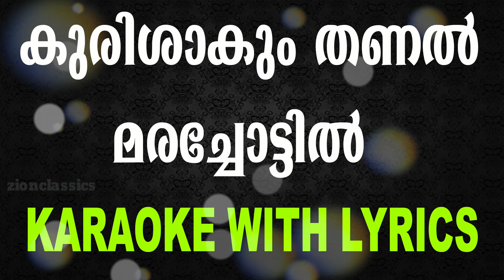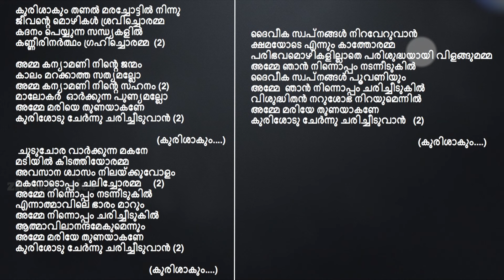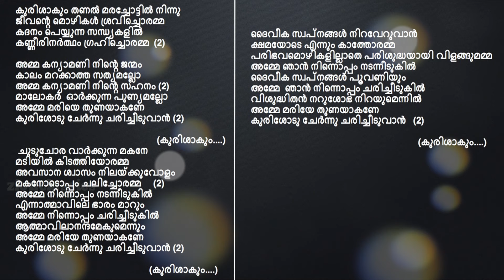Kurishakum Thanal | കുരിശാകും തണൽ | Christian Devotional Karaoke With Lyrics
"കുരിശാകും തണൽ മരച്ചോട്ടിൽ. " എന്ന മനോഹരമായ ഗാനത്തിന് Karaoke.
നിങ്ങൾക്കിഷ്ട്ടപ്പെട്ടാൽ like ചെയ്ത് share ചെയ്യുക

Lyrics & Music  :  Fr. Starzan J Kallikadan
Vocal                 :  Teena Mary Abraham